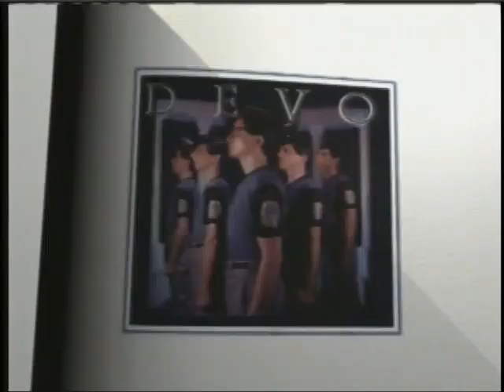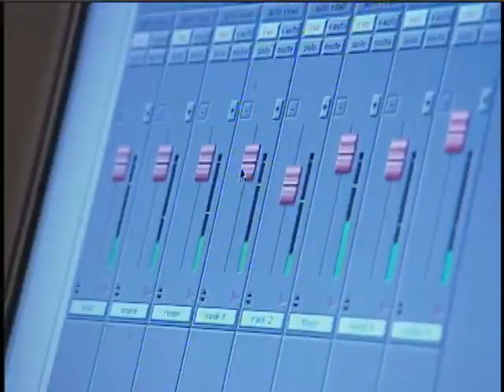Mark Mothersbaugh - American Story with Bob Dotson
3/21/2006, Hollywood, CA - Story about the Rock star whose music also makes kids giggle.